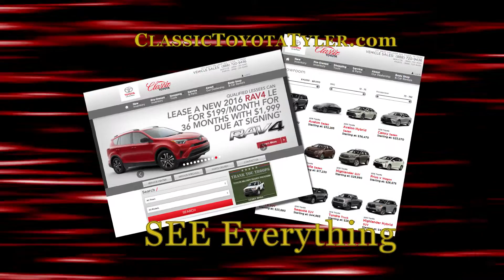Breathe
Commercial spot produced for The Automotive Marketing Group.